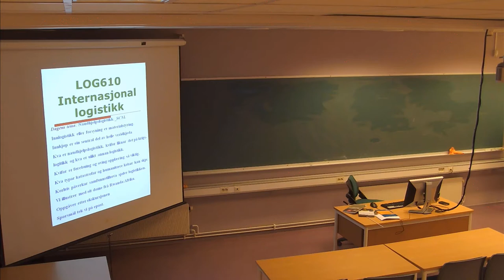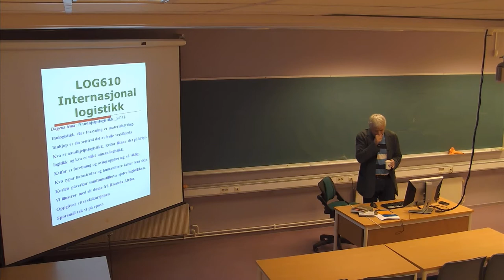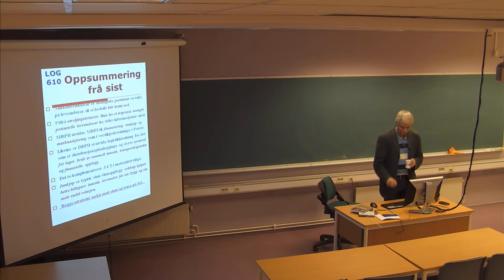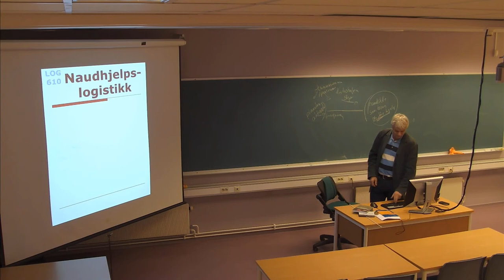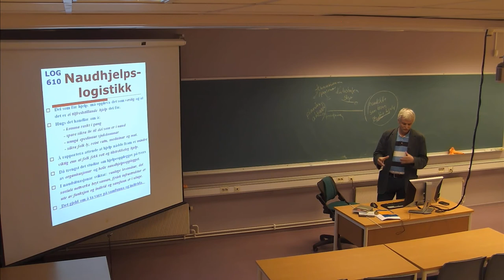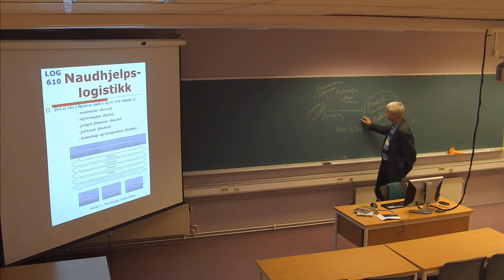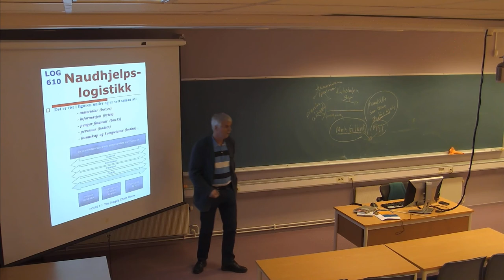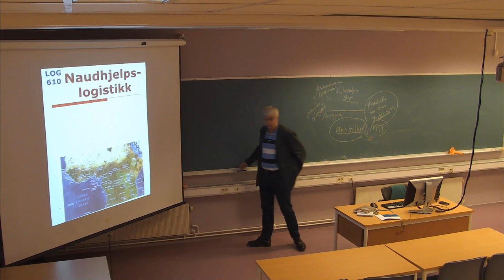01-F-18 Forelesning LOG610 (06. mar. 2015)